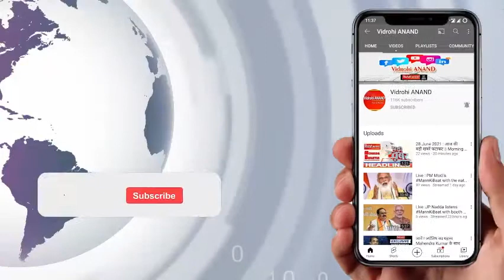मुजफ्फरनगर में हाथ जोड़कर सरेंडर करने पहुंचा गैंगस्टर, अपराध न करने की खाई कसम